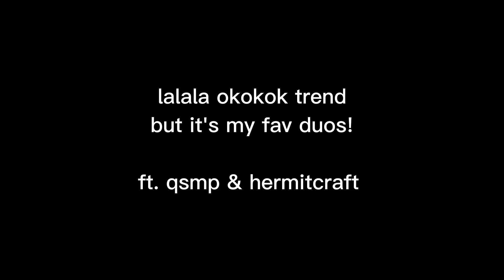💓 okokok lalala 💓 [ft. fav duos] hermitcraft & qsmp | Tango, Impulse, Xisuma, Keralis, Philza, Missa